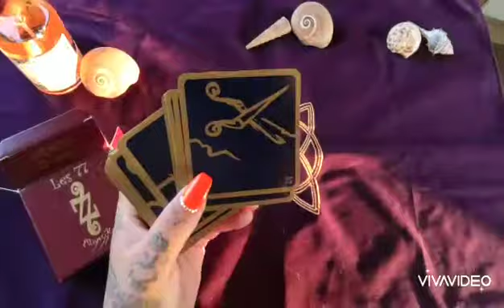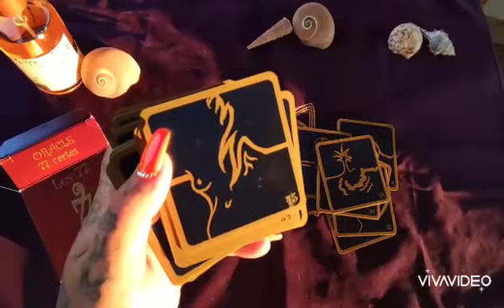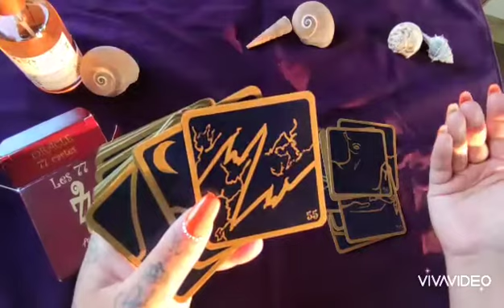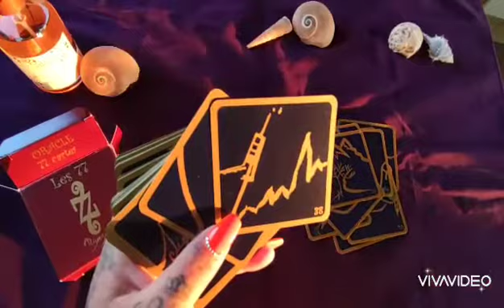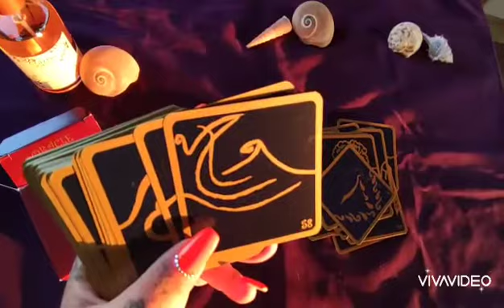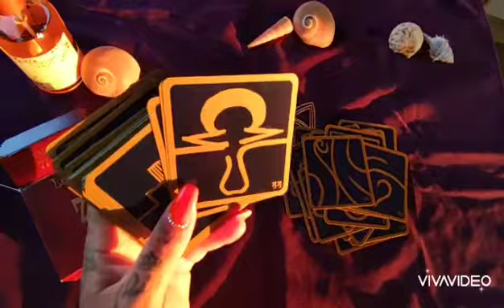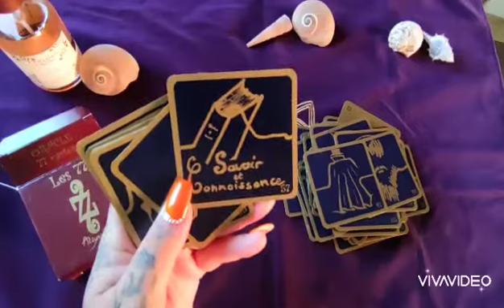Review oracle les 77💞 d'Aliyass K3💛💛😉😉😉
Voici une présentation brève de l'oracle des 77 d'Aliyass ké💜
Un format 7 sur 7cm en carré
Très original 🧡🧡🧡

Dites moi a la fin en commentaire ce que vous en avez penser 💛💛💛💛💛💛💛💛💛💛💛💛